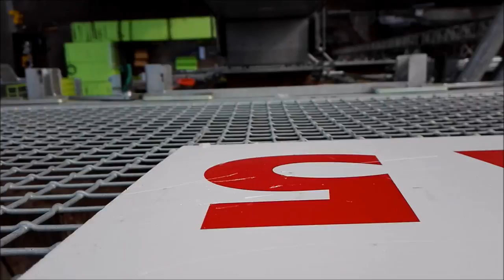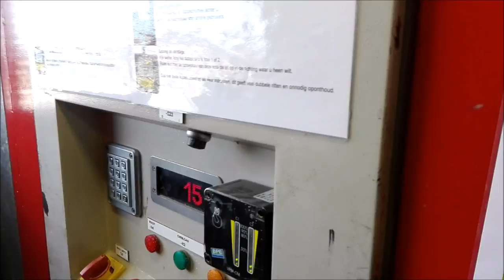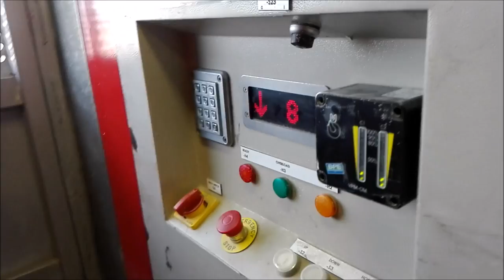Afbouw - Project in Den Haag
Klussenbedrijf ZZP'er Nederland
Szafarek Tomasz - Project on Patentlaan

filmy BEZ REKLAM !!! na prośbę widzów reklamy wyłączyłem :)